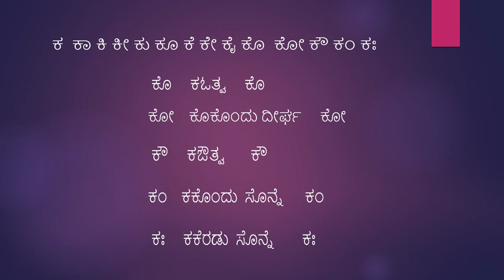Kagunita or ka Kaa Balli in Kannada